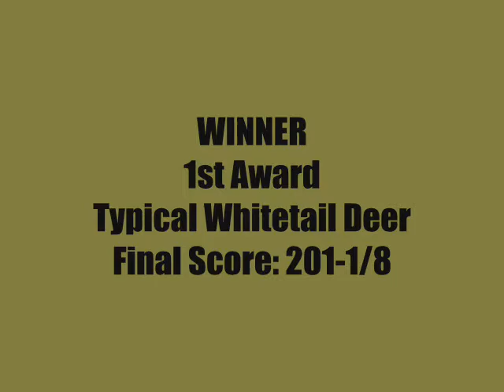Bradley Jerman's #1 B&C Typical Whitetail Award w/ Crossbow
Bradley Jerman at the B&C 26th Big Game Awards at Cabela's in Ft. Worth, Texas. He was awarded the #1 B&C Typical Whitetail deer award taken with a crossbow and #10 B&C all time.

See more videos, photos and read more about the B&C Award Weekend in Ft. Worth at the